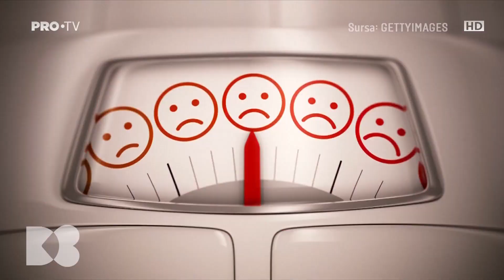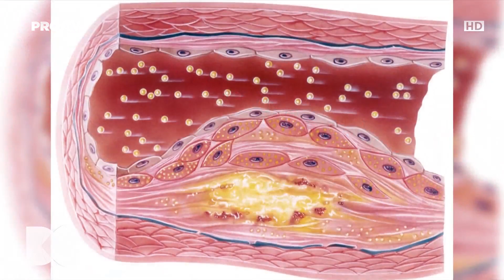Dimensiunea taliei poate fi un indicator al riscului cardio-vascular